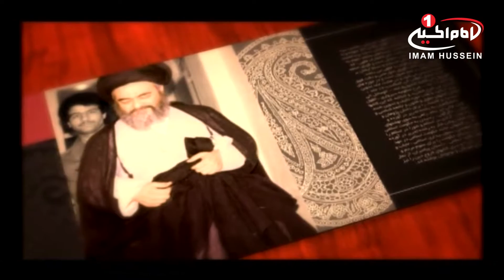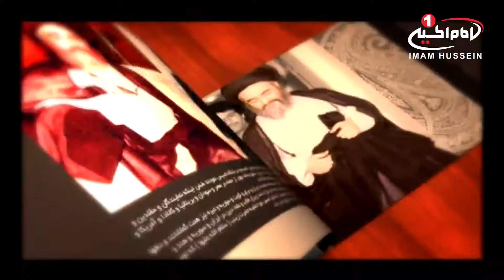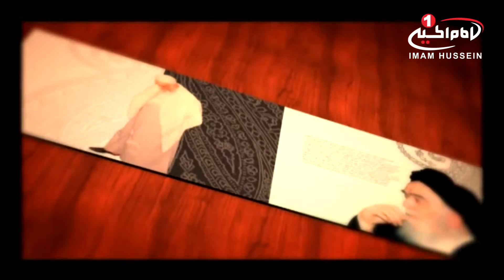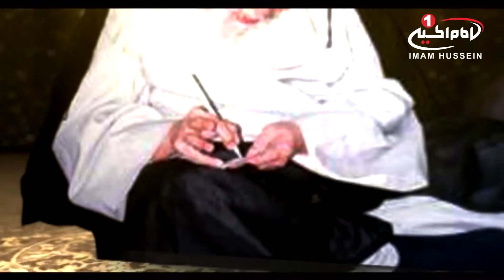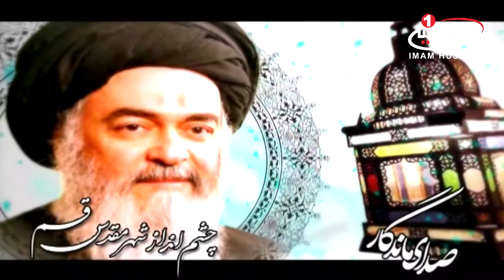صدای ماندگار(34):چشم انداز شهر مقدس قم، حضرت آیت الله عظمی سید محمد شیرازی، قم، 1435ق